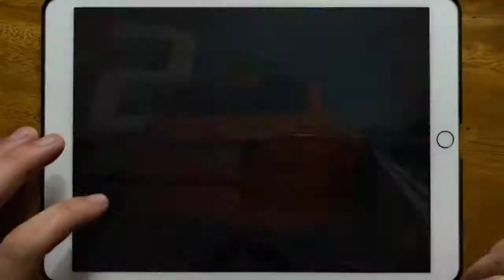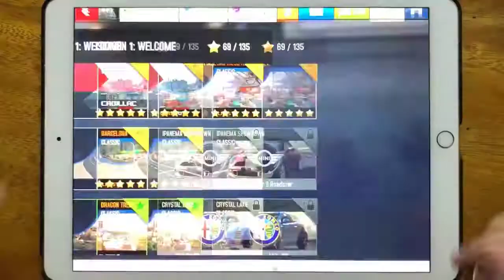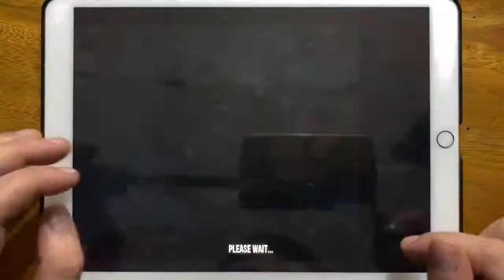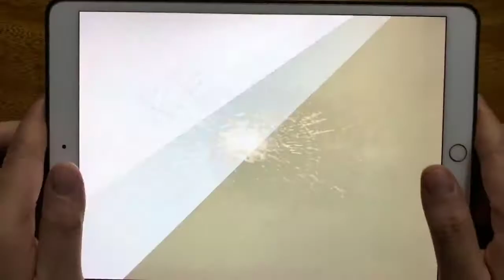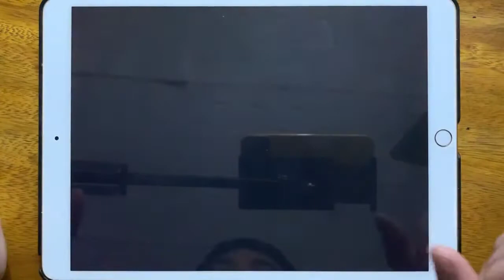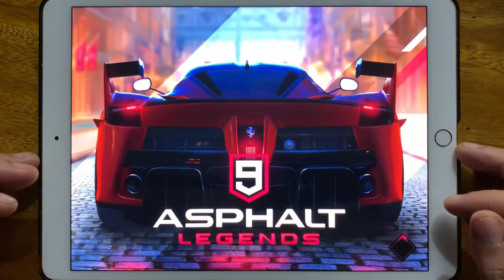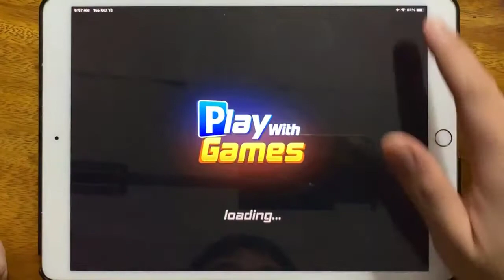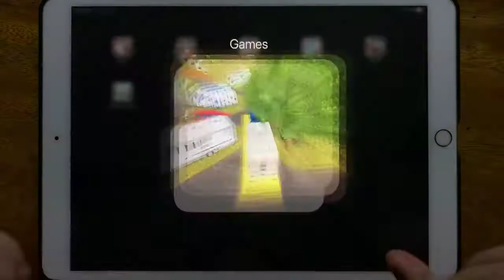Asphalt 8, CSR Racing 2, Traffic Rider, Taxi Sim 2020, Rebel Racing, Asphalt 9, Camper Van Beach...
Please let me know how Your opinion!! See you soon, my love ♥♥♥